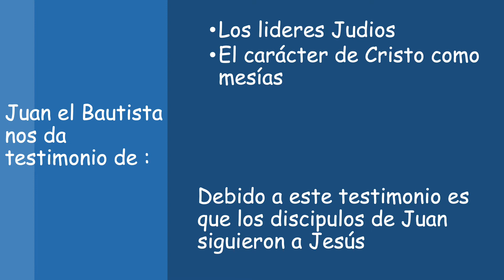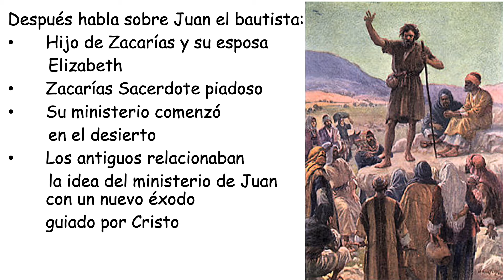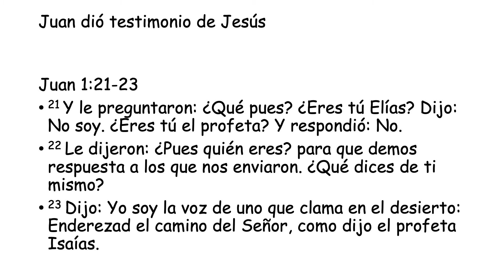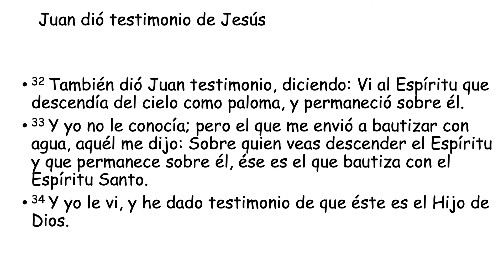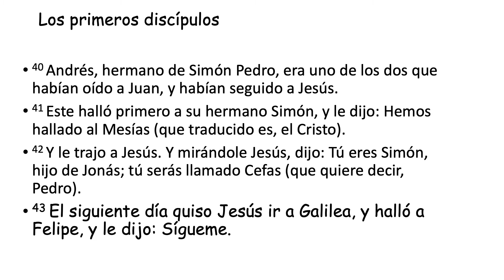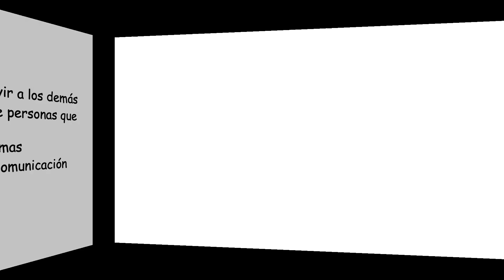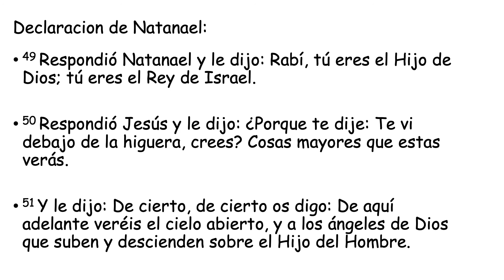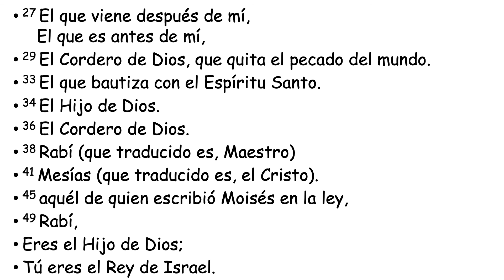14 de Abril 2021 Clase de Varones | El Tabernáculo AD | Maestro: Gilberto Niño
14 de Abril 2021 Clase de Varones | El Tabernáculo AD | Maestro: Gilberto Niño